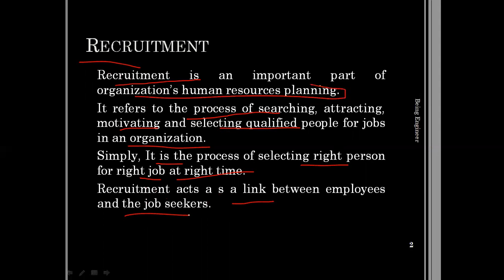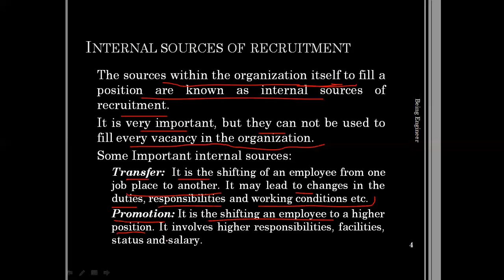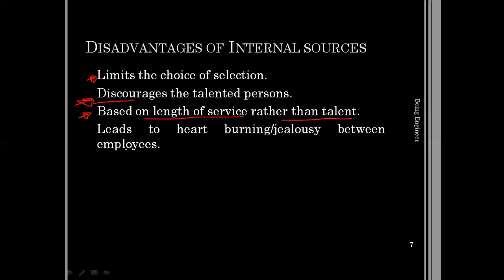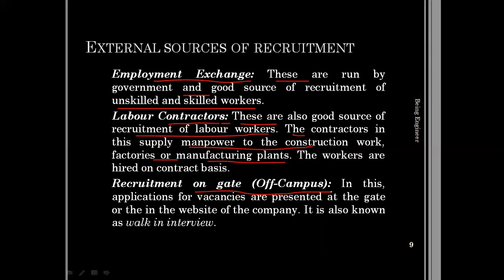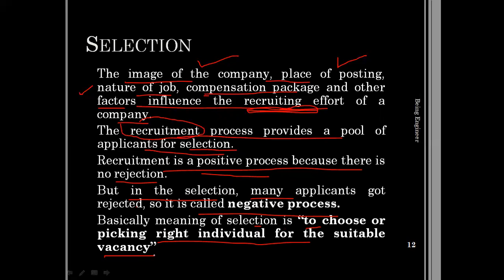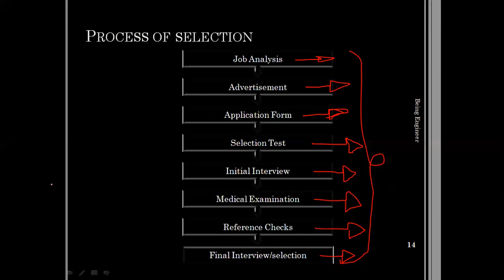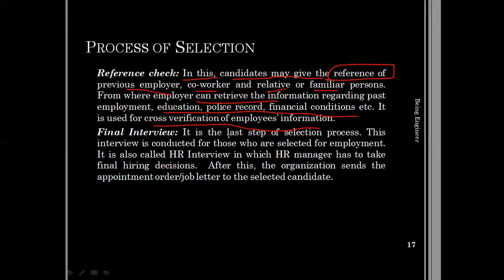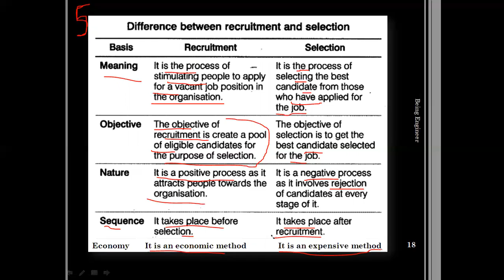Recruitment and Selection Process and their difference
Lecture by Er. Manish Sachdeva